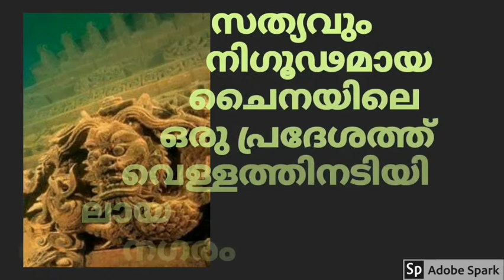An underwater township in China Malayalam| knowledge tech 4 Malayalam